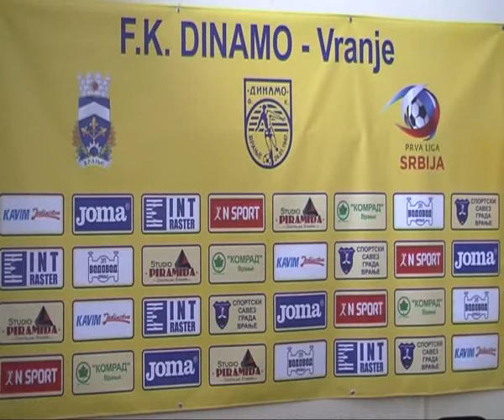13 05 2016 RTV Vranje KZN Dinamo, "Dinamo - Borca"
RTV Vranje KZN Dinamo, "Dinamo - Borca"